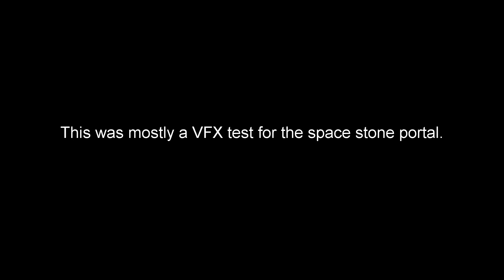[SFM] Thanos vs a Bunny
Get ready. The Vindicators are here.

An all-new original Schopix series. Fan fiction derived from Blizzard's Overwatch lore and characters, with original heroes and lore added. Get hype. Tell your friends. Tell your friends' friends. Spread the word, we're trying to make this big.
- CC

This video was animated in Source Filmmaker, Edited in HitFilm 4 Pro by Cameron Schopen.

Sound Effects for this video from Hitfilm and Avengers Infinity War
Avengers Infinity War is soley property of Marvel, and this video is non-profit other than Adsense revenue and is classified as a parody.

Bunny model credits to Pipann on Steam.